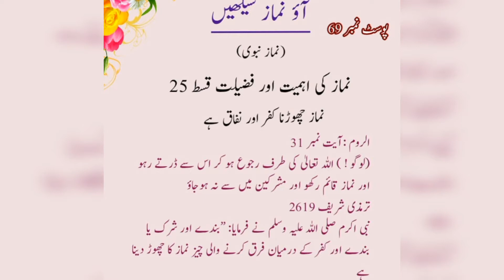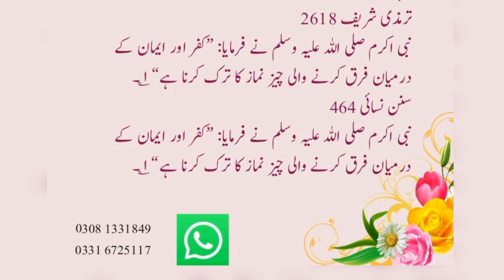Namaz Ki Ahmiat aur Fazelat Post 69 || نماز کی اہمیت اور فضیلت